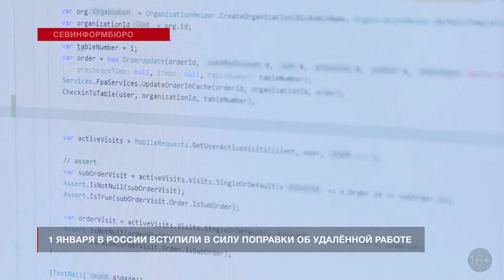Вступили в силу поправки в Трудовой кодекс об удалённой работе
1 января вступили в силу поправки в Трудовой кодекс об удалённой работе. Теперь работодатель имеет право перевести сотрудников на «дистанционку» без их согласия, но только при чрезвычайном случае, аварии, угрозе жизни и нормальным жизненным условиям, а также при соответствующем решении властей.